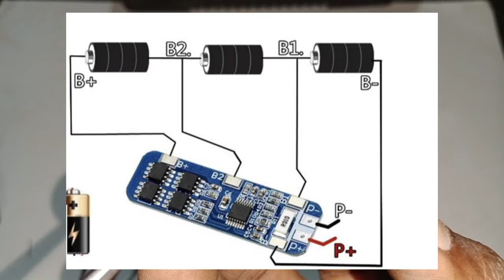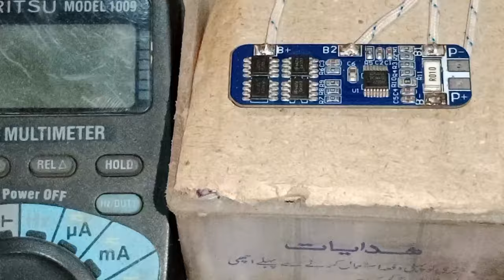How to Convert Lead Acid Battery to 12V6.6Amper Lithium-ion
How to Convert Lead Acid Battery to 12V6.6Amper Lithium-ion Battery

Aslam O Elikum:
In This Video We Will Show You How To Convert a Dead 12v 2.2Ah Lead Acid Battery Into 12v 6.6Ah Lithium Li-ion Battery Pack At Home Very Easy And Sympely Way To Making This Battery. like and shaer thanks.
اس ویڈیو میں آپ سیکھیں گے تیزاب والی خراب  بیٹری سے لیتھیم پاور فل بیٹری بنانے کا طریقہ جو مینٹینس فری بیٹری ہوگی اور پاور بھی زیادہ ہوگی۔

Vedio link:-

Useing material:-

old Lead Acid batery cover
18650battery 9pice
3s10amper BMS module
copper wire
soldering wire
soder iron and solder kit

hash tage:-

Your Quries:-
12v lithium ion battery
lithium battery banane ka tarika
12 volt battery kaise banaen
18650 battery
6 volt battery
battery acid kaise banaye
diy lithium battery 12v 100ah
how to make 12 volt battery with lithium ion.
how to make 12v lithium ion battery pack
lithium ion battery
12 volt battery charger
12 volt lithium battery
12 volt lithium battery kaise banaen
12 volt to 5volt converter
12v 6ah lithium battery
18650 battery pack 12v
24v lithium battery pack
charger battery 12 volt
diy lithium ion battery pack 12v
how to make lithium ion battery
how to repair laptop battery
lithium battery kaise banaen
lithium battery pack
lithium battery pakistan
lithium battery vs lead acid battery
motorcycle battery drain problem
power bank
power bank banane ka tarika
powerbank diy
li ion
lion battery
lithium battery
6v battery repair
ams1117
battery
battery cell
battery charger
battery making
bike battery
bike battery repair
bms connection